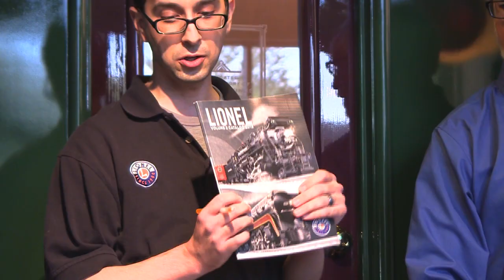Lionel - TCA Fall 2012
Presention of Lionel products at TCA Open House, at National Toy Train Museum in Strasburg, PA. Fall 2012.